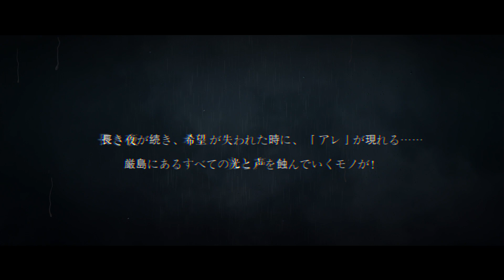【SSR式神緊那羅】新式神緊那羅CG FULL VER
希いの流星は弦となり、
奏でる音が殺戮を止める。
やがて、長い夜はその終わりを迎える。

新SSR式神「緊那羅」(CV：南條愛乃)、顕現！